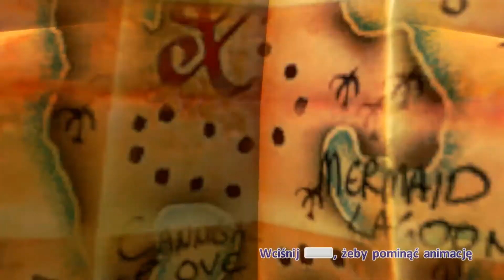Od kiedy disney robi gry disney universe odc.1